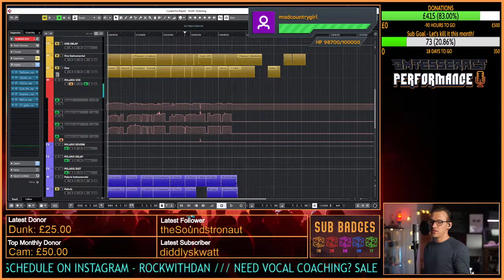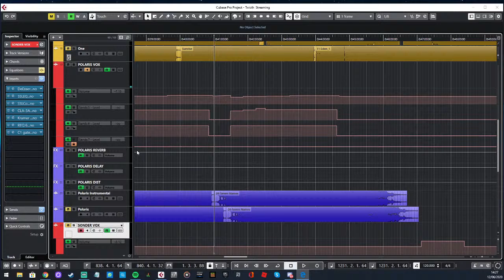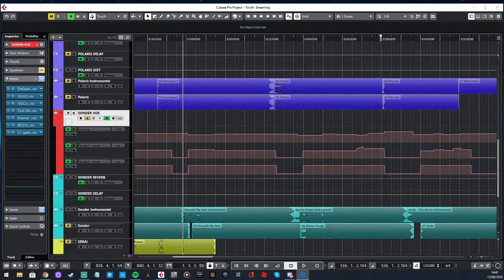[TesseracT] Live vocal performance with Dan Tompkins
Unitea Blends for Dan's Tea!!